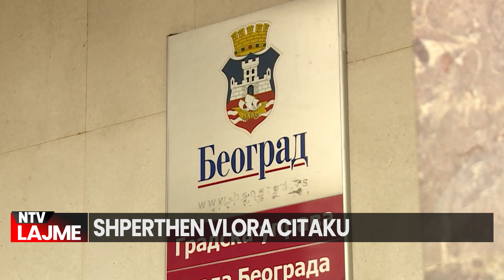Shpërthen Çitaku/ Ja humbja e madhe e Albin Kurtit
Nënkryetarja e Partisë Demokratike të Kosovës (PDK), Vlora Çitaku, ka fajësuar Qeverinë e Kosovës për vendimin e Bashkimit Evropian që vendosi t’i njoh pasaportat e Serbisë që lëshohen për serbët e Kosovës.
Çitaku, përmes një shkrimi në rrjetin social ‘Facebook’, ka thënë se ky vendim është “debakël politik dhe diplomatik”.
“Pra, pasaportat e lëshuara nga strukturat paralele të Serbisë paskan marrë sot vulë legjitimiteti nga B.E.  Çfarë debakli politik dhe diplomatik për Qeverinë Kurti. Ja ku e sollën Kosovën sjelljet infantile dhe aventureske të kësaj kaste udhëheqëse”, ka shkruar Çitaku në Facebook.

𝐀𝐮𝐭𝐨𝐫 : NTV